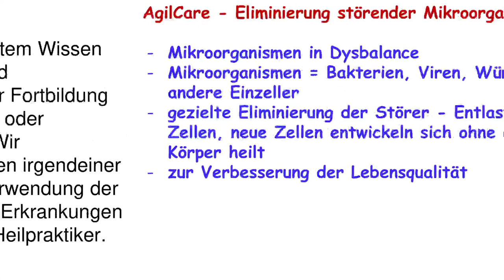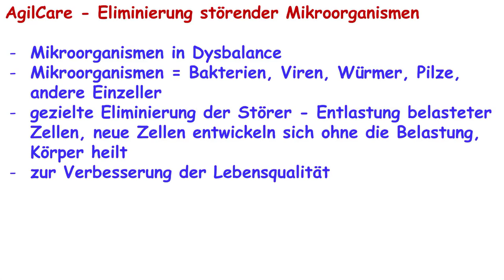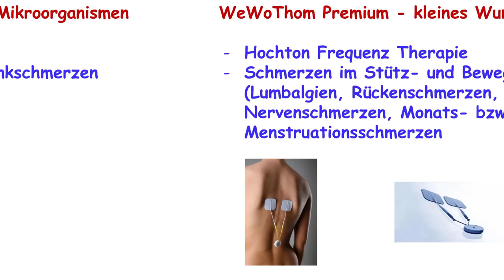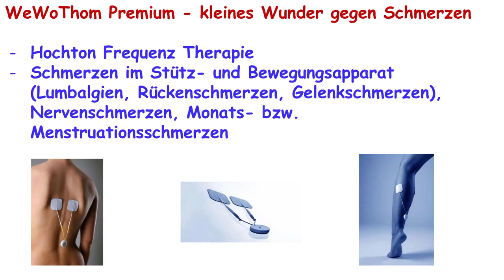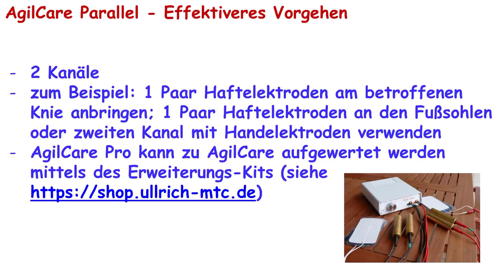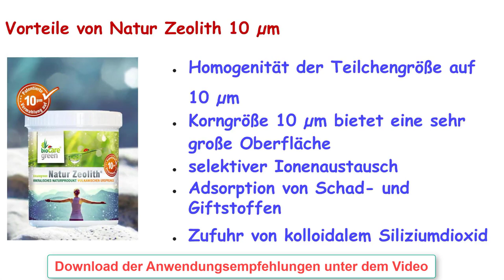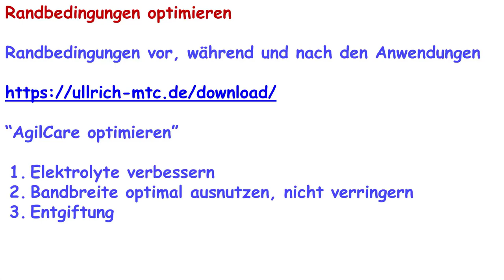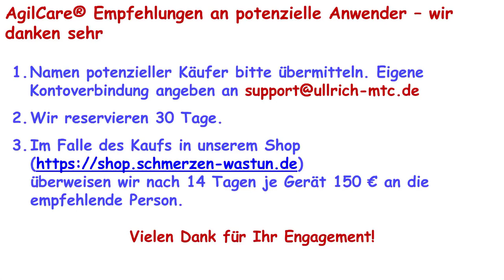AgilCare Workshop Präsentation 2404-3